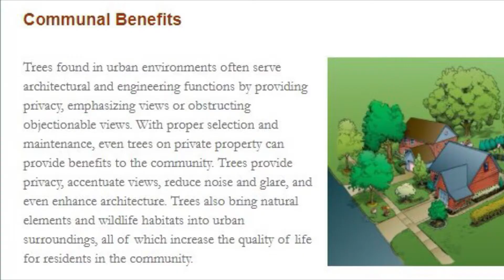Welcome To THE ARBORIST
Welcome to The Arborist! I'm Peter, your guide and Urban Forester from Mobile, Alabama. My passion lies in the heart of trees and the essence of education. As an ISA Certified Arborist, my focus is on Urban Forestry, exploring the harmonious coexistence with the majestic natural wonders that trees represent.

Here, we delve into the art and science of tree care, aiming to enlighten you with best practices and crucial insights. My goal is to empower you with knowledge, helping you steer clear of common yet critical mistakes in managing the trees on your property.

Your support means the world to me. Thank you for tuning in, and let's embark on this green journey together! 🌳🌿
Links
👨‍🏫Become A Channel Supporter
Links